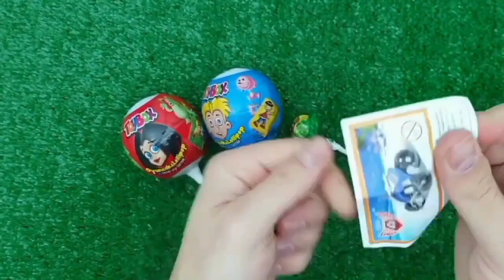Satisfying Video | How to Make Rainbow Lollipop Fruits AND Paint TO Princess W Slime Cutting ASMR